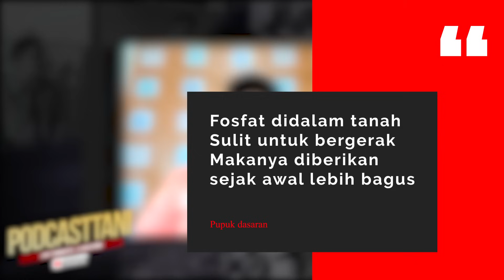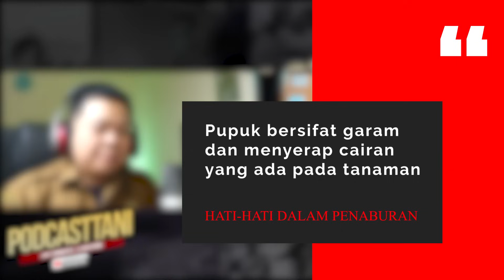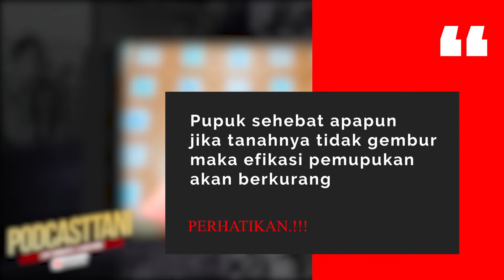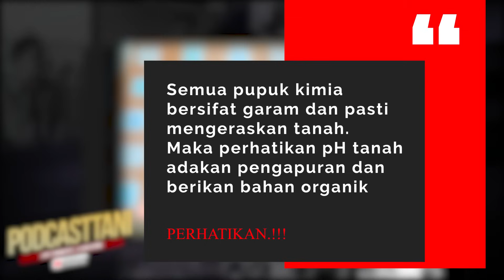APA SAJA PUPUK DASAR, PUPUK SUSULAN SAMPAI PUPUK FASE GENERATIF.? | Podcastani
Judul : PUPUK TANAMAN MULAI PUPUK DASAR, SUSULAN SAMPAI FASE PEMBUAHAN

DESKRIPSI VIDEO

Pemupukan pada dasarnya adalah proses pemberian unsur hara atau nutrisi pada tanaman supaya tanaman dapat tambahan agar tumbuh dan berproduksi dengan maksimal.

Pada video kali ini kita akan menggali pengalaman seorang agronomis PT Meroke Tetap Jaya yaitu bapak ermain terkait pupuk pada tanaman mulai dari pupuk dasar, pupuk susulan awal atau vegetatif sampai pupuk fase generatif. Mudah mudahan video ini bermanfaat.

LINK PEMBELIAN SARANA PRODUKSI PERTANIAN

Terima kasih.!